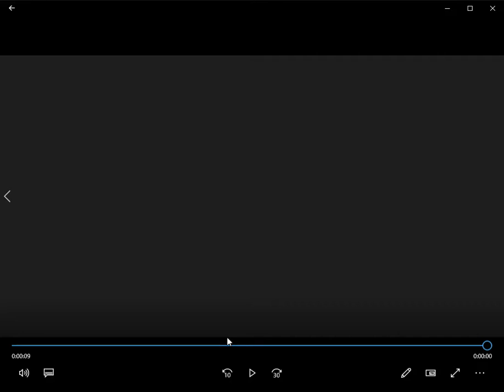Liam's 1st intro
i got my 1st intro!